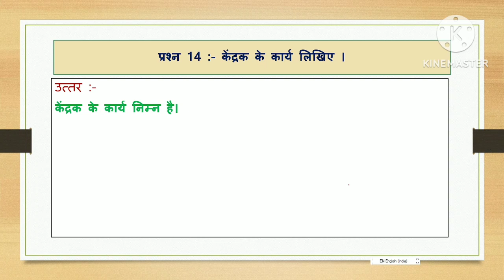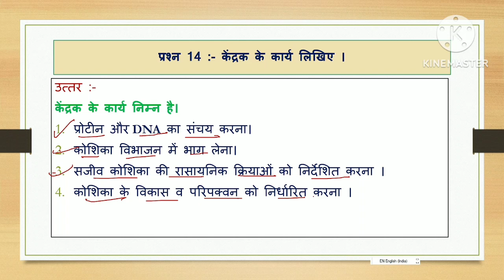Class 9th Science Lecture 14 Chapter 05 | केंद्रक के कार्य लिखिए। Endrak ke kary likhiye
Key Points :
इस video में हम Class 9th  Science Lecture 14 Chapter 05 |  केंद्रक के कार्य के बारे में पढ़ेंगे।

view play ⏯️ ▶️ ⏯️ ▶️ list here